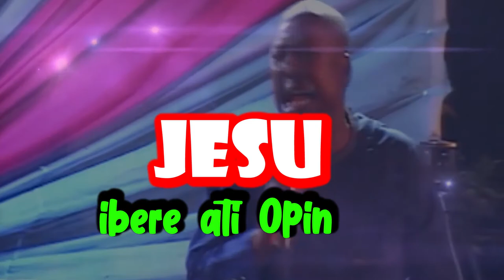oloshe way out revival july 2021